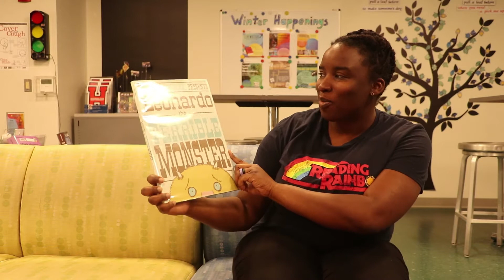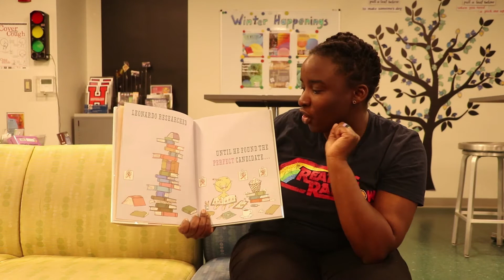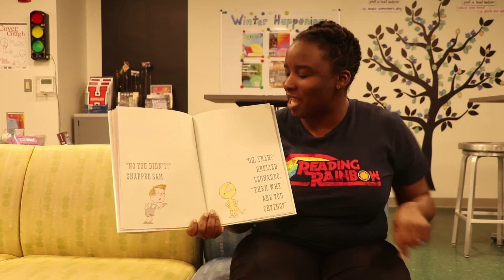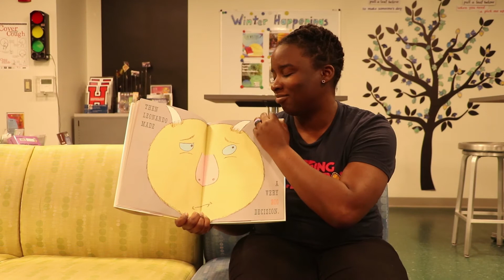TFL Storytime: Leonardo the Terrible Monster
Join Miss Magda as she reads "Leonardo the Terrible Monster" by Mo Willems!